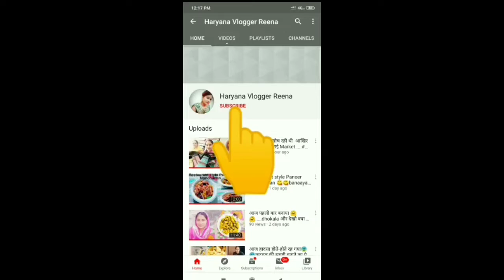देखो आज हम भी एक Use की हुई चीज का Review करते हैं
In this video i have shown my daily routine work.

All music is taken from YouTube library.